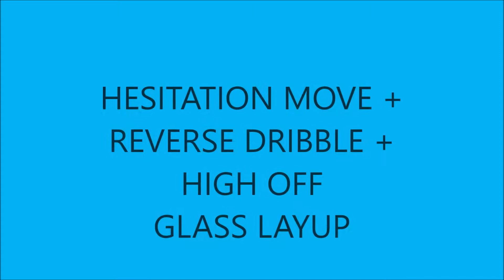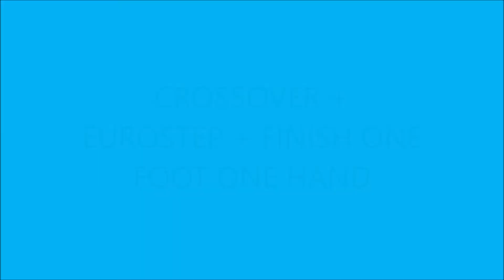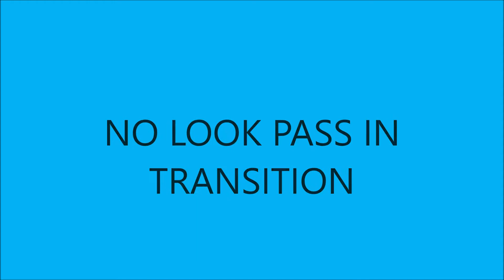FUNDAMENTOS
La riqueza de los fundamentos técnicos que todo lo cambia.
El control del gesto técnico llevado a un nivel de ejecución óptimo que necesita una incertidumbre real mediante la oposición y la lectura táctica que requiere una toma de desición rápida.